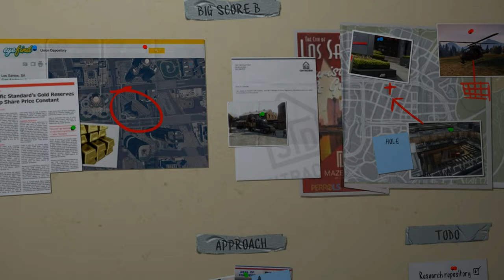Michael Mission | GTA V GAMEPLAY #95